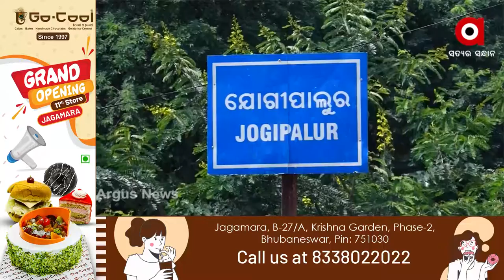ଆଦିବାସୀ ଇଲାକାରେ ଅପହଞ୍ଚ ମୌଳିକ ସୁବିଧା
ଆଦିବାସୀ ଇଲାକାରେ ଅପହଞ୍ଚ ମୌଳିକ ସୁବିଧା । କୋରାପୁଟ ଯୋଗିପାଲିଓ ଏବଂ ପାନାବାଡ଼ିରେ ବିଜୁଳି ପାଇଁ ହଇରାଣ ଅଧିବାସୀ । ରାସ୍ତା ଅଛି କିନ୍ତୁ ସହରକୁ ଯିବାକୁ ନାହିଁ ଗାଡ଼ିର ଵ୍ୟଵସ୍ଥା